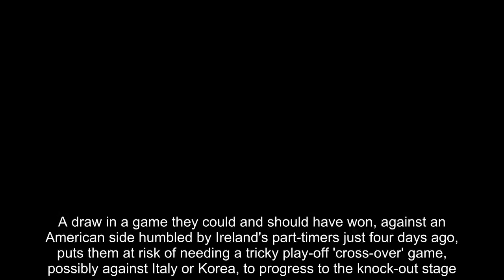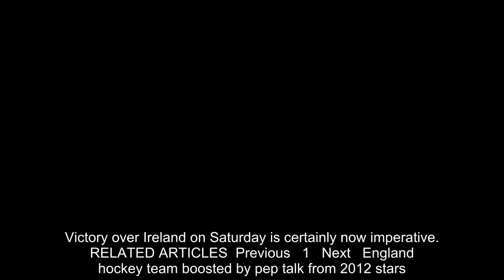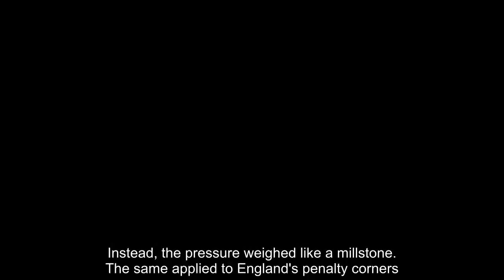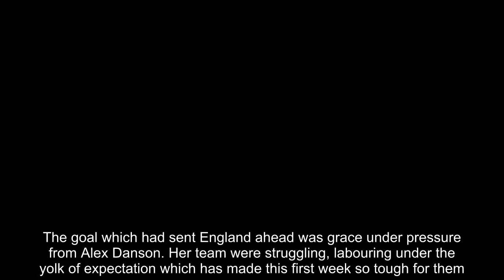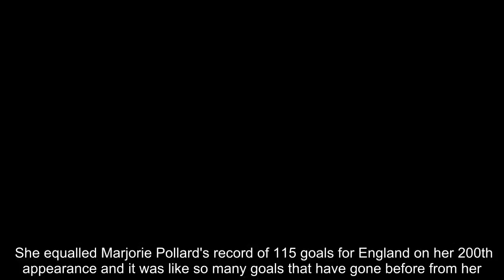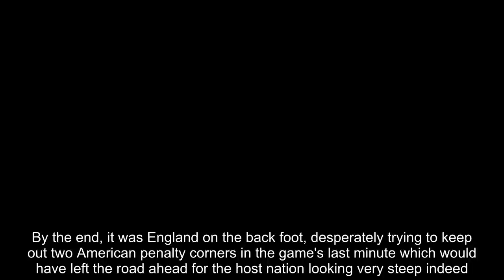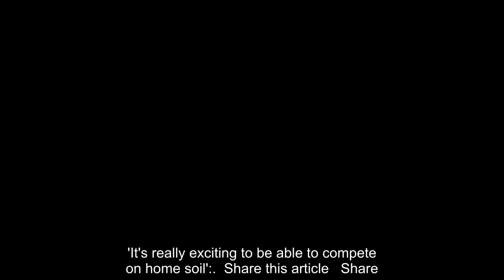Breaking News - England 1-1 USA: Hosts made to rue missed chances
The only talk of anything coming home had been from the stadium announcer at half time, describing two spectators rolling to the finishing line in a giant plastic Jaffa orange. It certainly feels like a long road ahead ahead if England are to capture this World Cup on home soil and some pips are going to squeak.A draw in a game they could and should have won, against an American side humbled by Ireland's part-timers just four days ago, puts them at risk of needing a tricky play-off 'cross-over' game, possibly against Italy or Korea, to progress to the knock-out stage.Victory over Ireland on Saturday is certainly now imperative.  RELATED ARTICLES  Previous   1   Next   England hockey team boosted by pep talk from 2012 stars...  Jo Hunter says England hockey team are starting to feel at...  Lily Owsley saves England from cup crash as coach Danny...  'It's really exciting to be able to compete on home soil':...  Share this article   Share   The talk had been of the side's lamentably poor conversion rate from short corners, which present the sport's prime goal-scoring opportunity, though it was the spurned chance of a field goal which would have haunted them. Hannah Martin pressurised the American full-back Ashley Hoffman into conceding possession, advanced towards the American goal and slashed her stick at fresh air: a monumental opportunity spurned.Rarely has the mantra about composure in front of goal applied more. England had spent the game's first quarter desperately looking for a foothold on the match, struggling for periods of possession and never seeming to have many attacking options in front of them when they drove forward. They needed Martin, the Surbiton player, to relax and strike through the whole ball though when the moment came. Instead, the pressure weighed like a millstone.   The same applied to England's penalty corners. Laura Unsworth received most of them, firing a succession of strikes to the left side of the American goal, looking for her team-mates to navigate the ball in with deflections. That never happened. Susannah Townsend deflected one of Unsworth's shots high against the left hand post but no-one in England red was sharp enough to convert the rebound.The goal which had sent England ahead was grace under pressure from Alex Danson. Her team were struggling, labouring under the yolk of expectation which has made this first week so tough for them. She calmly rose about the frenzy, working her way across the edge of the American D, with little lifts over and under the ball, and shot on the reverse, off her back foot, low into the far right hand corner. She equalled Marjorie Pollard's record of 115 goals for England on her 200th appearance and it was like so many goals that have gone before from her. Allow Danson a fraction of time on the reverse and that is the damage she will inflict.   But it was a measure of the night England had that they could only hold the lead for four minutes. It was intensity which was lacking and n